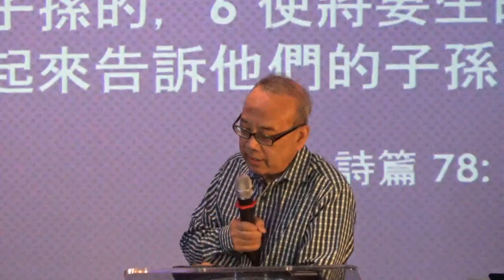2019 Father's Day:爸爸的天職(粵語) | 招世超牧師 Rev. Abraham Chiu | Jun 16, 2019 | Tracy匯點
講道系列: 2019 Father's Day

講道筆記：
爸爸的天職
招世超牧師 Rev. Abraham Chiu
Jun 16, 2019 Tracy匯點

1 我的民哪，你們要留心聽我的訓誨，側耳聽我口中的話。2 我要開口說比喻；我要說出古時的謎語，3 是我們所聽見、所知道的，也是我們的祖宗告訴我們的。4 我們不將這些事向他們的子孫隱瞞，要將耶和華的美德和他的能力，並他奇妙的作為，述說給後代聽。5 因為，他在雅各中立法度，在以色列中設律法；是他吩咐我們祖宗要傳給子孫的，6 使將要生的後代子孫可以曉得；他們也要起來告訴他們的子孫，7 好叫他們仰望神，不忘記神的作為，惟要守他的命令。8 不要像他們的祖宗，是頑梗悖逆、居心不正之輩，向著神，心不誠實。
詩篇 78: 1-8（和合）

1. 分享上帝的美德和能力

1 我的民哪，你們要留心聽我的訓誨，側耳聽我口中的話。2 我要開口說比喻；我要說出古時的謎語，3 是我們所聽見、所知道的，也是我們的祖宗告訴我們的。4 我們不將這些事向他們的子孫隱瞞，要將耶和華的美德和他的能力，並他奇妙的作為，述說給後代聽。
詩篇 78: 1-4（和合）

2. 教導子女上帝的價值觀

5 因為，他在雅各中立法度，在以色列中設律法；是他吩咐我們祖宗要傳給子孫的，6 使將要生的後代子孫可以曉得；他們也要起來告訴他們的子孫。
詩篇 78: 5-6（和合）

3. 示範如何仰賴信靠上帝

7 好叫他們仰望神，不忘記神的作為。
詩篇 78: 7A（和合）

4. 勸戒子女不要忤逆上帝

7 惟要守他的命令。8 不要像他們的祖宗，是頑梗悖逆、居心不正之輩，向著神，心不誠實。
詩篇 78: 7B-8（和合）

思想及討論問題：

1. 爸爸在我們心目中，是個怎樣的人？
2. 我們從爸爸那裡得到那些精神遺傳？
3. 我們做父母或長輩的應如何撫養下一代？
4. 我們做子女的應怎樣回應爸爸和長輩的教導？